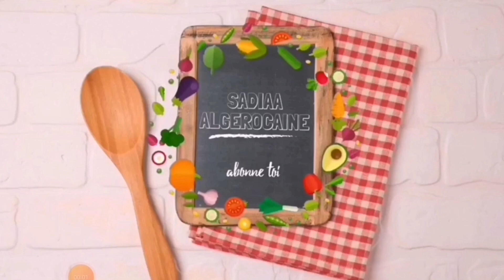voici comment faire un tajine avec la viande de veau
♥♥♥♥♥♥♥♥♥♥Chaine de cuisine♥♥♥♥♥♥♥♥♥♥
Salut les amis soyez la bienvenue sur ma chaîne YouTube.
▬▬▬▬▬▬★ஜ۩Partage Les Vidéos۩ஜ★▬▬▬▬▬▬
♕💜♕💜♕💜Sadiaa Algerocaine♕💜♕💜♕💜

♥♥♥♥♥♥♥♥♥♥Cooking Channel♥♥♥♥♥♥♥♥♥♥
▬▬▬▬▬▬★ஜ۩Shares Videos۩ஜ★▬▬▬▬▬▬▬
♕💜♕💜♕💜Sadiaa Algerocaine♕💜♕💜♕💜

♥♥♥♥♥♥♥♥♥♥قناة الطبخ♥♥♥♥♥♥♥♥♥♥
مرحبا أصدقاء مرحبا بكم في قناتي يوتيوب.
▬▬▬▬▬▬★ஜ۩مشاركة مقاطع الفيديو۩ஜ★▬▬▬▬▬▬▬
♕💜♕💜♕💜Sadiaa Algerocaine♕💜♕💜♕💜